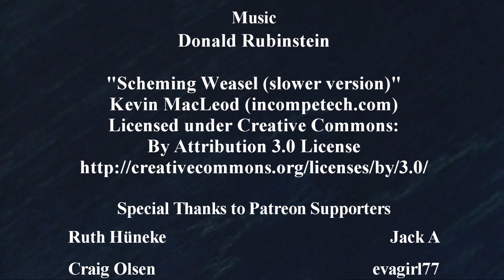Monsters Vlogs: Mr. Swlabr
A boy and his wet puppet.